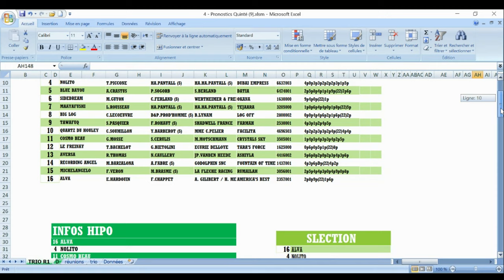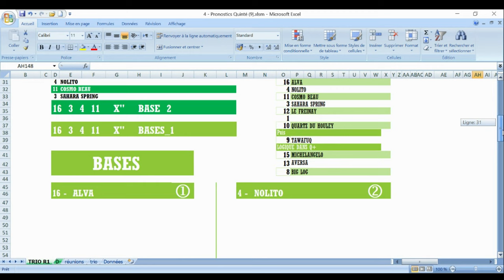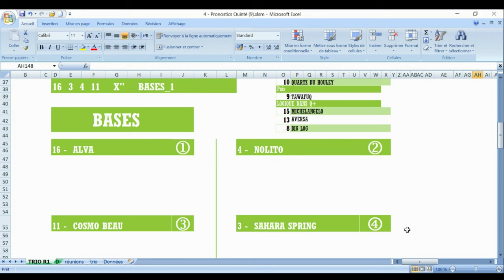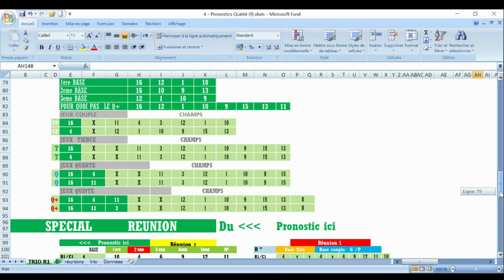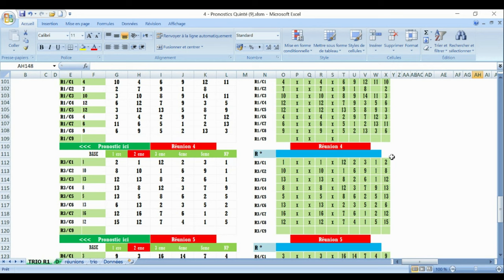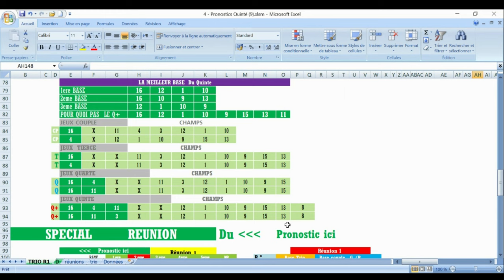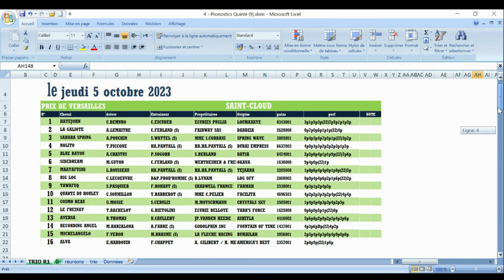PRONOSTIC PMU TRIO 05 10 2023 Pmu simple Pmu couplé Pmu tiercé Pmu quarté + Pmu quinté R1SAINT CLOUD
Pronstic
R1C1 - PRIX DE VERSAILLES
13h50 - 16 Partants - 55000 - Plat - Handicap divise - 3 ans - 1400 mètres, Corde à gauche - Ref: +18,5
Infos course
infos complètes
infos réduites
Cotes
Concours
Ma sélection
Autres PMU
Classement
Pronostics
Statistiques

pronosticpmuquinteandSpécial turf
L'analyse
Spécial Quinté